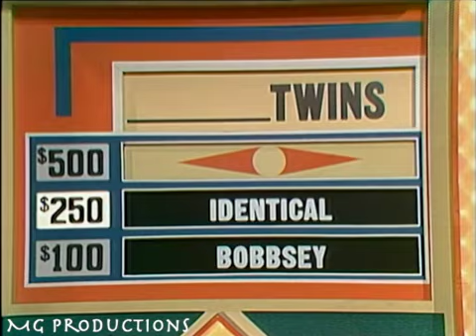Match Game 75 (Episode 425) (3-20-1975) (Happy Easter?) (Brett's Ugly Easter Hat?)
Today's Panel:
Tom Bosley, Brett Somers, Gary Burghoff, Meredith MacRae, Richard Dawson, and Fannie Flagg